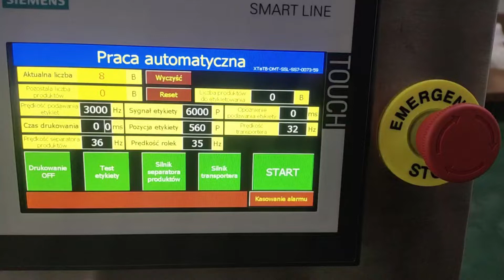Glass Honey Jar Labeling Machine with Transparent Sticker Labels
We SKILT is professional manufacturer for labeling machines for 21 years ,
Miss Tina
Skype: tina517m
Wechat : Tina517m